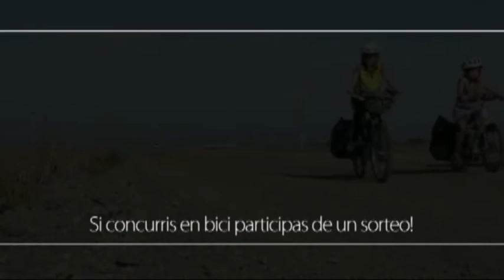Este domingo se realizará el evento Ciclistas Eventuales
Denise Manassero - Cerveza Ethel - Sebastián Lescano - Lila Restó - Gonzalo Alarcón - La China Bar - Damián -  Viva La Birra